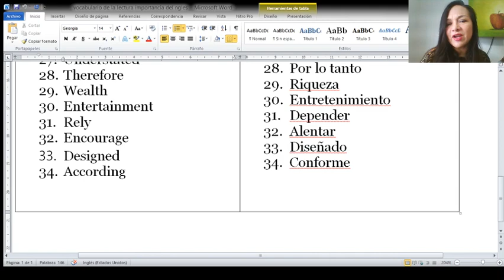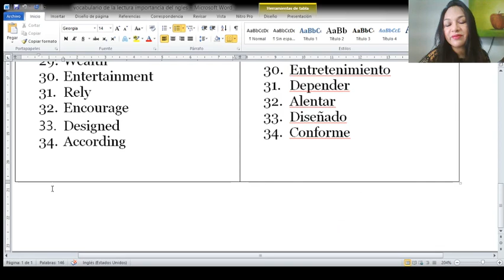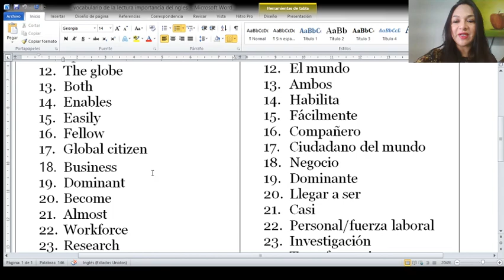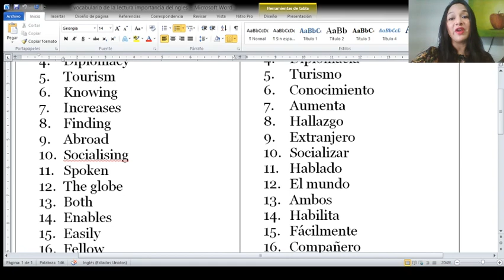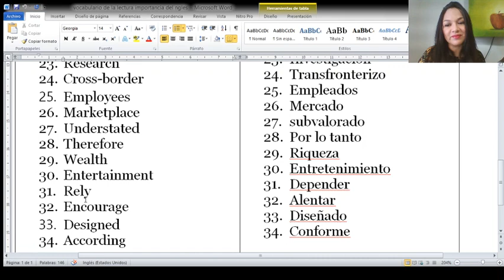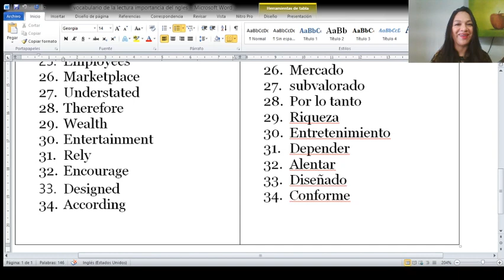Inglés Pre Intermedio 1 Vocabulario 1